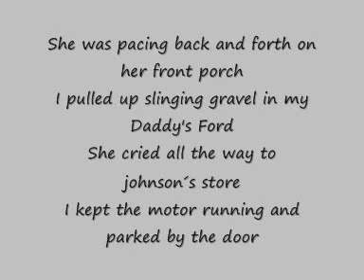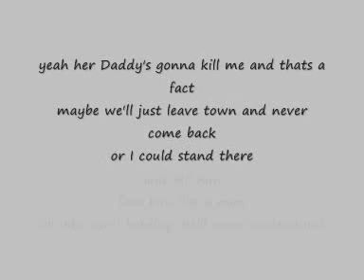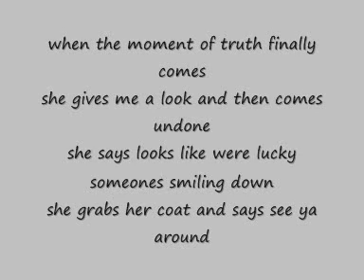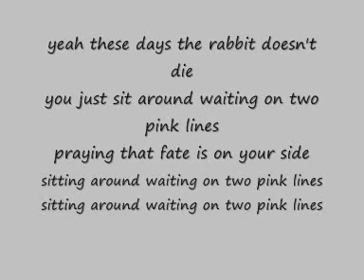Two Pink Lines - Eric Church (+Lyrics)